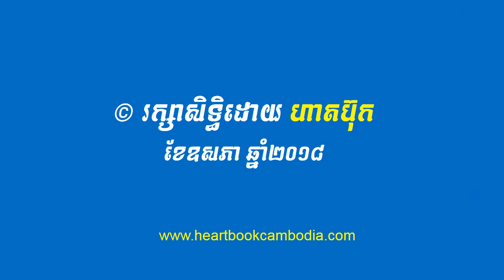សុភាសិត វៀតណាម - Vietnamese Proverbs